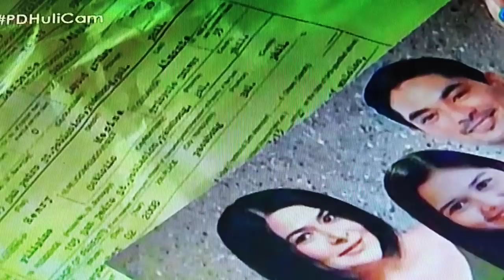Finally! Darcy, Nakonsensya at Humingi ng Tulong kay Jaime!